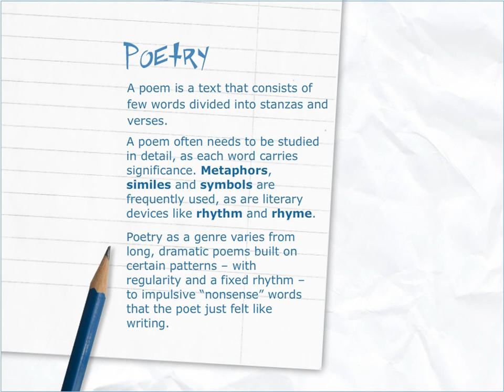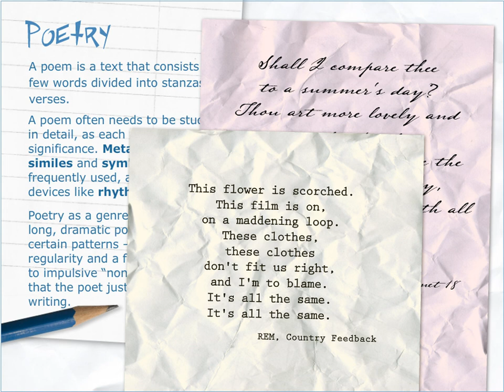Poetry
A poem is a text that consists of few words divided into stanzas and verses.